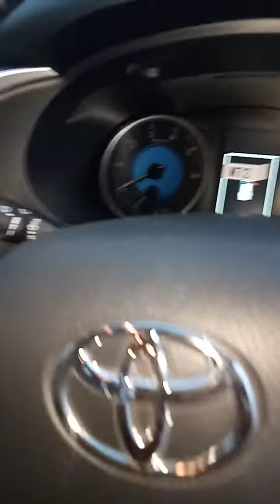Revo New 2021